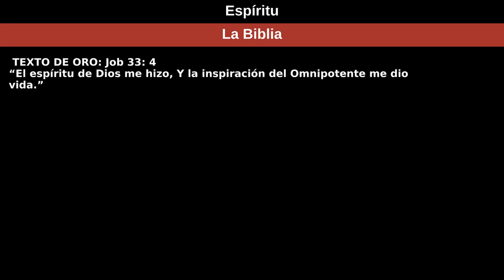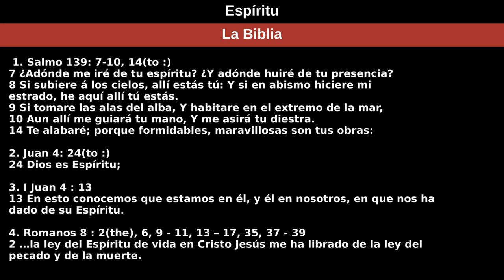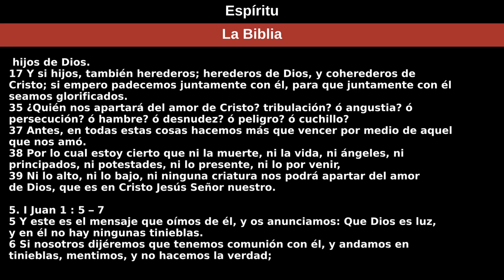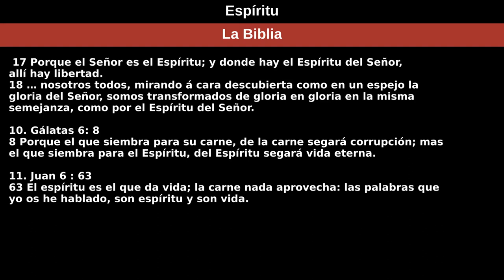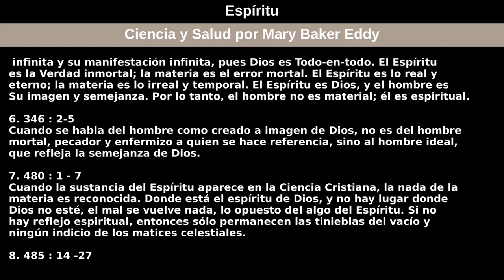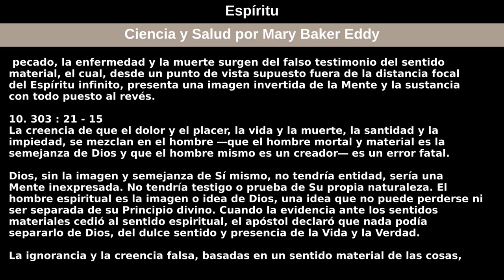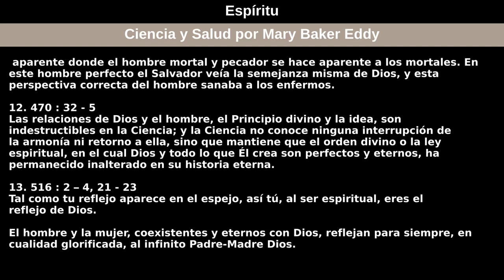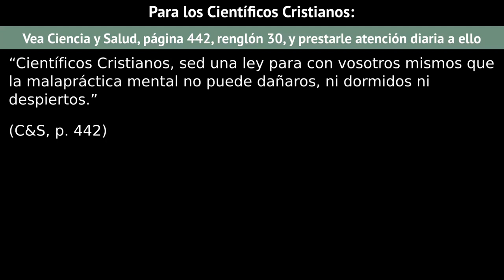9 de febrero de 2020 — Espíritu